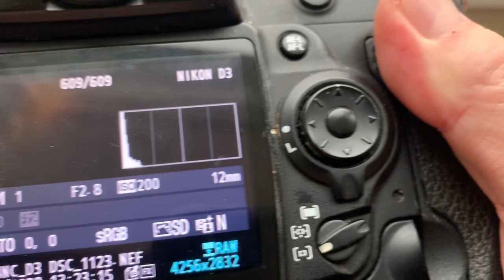Для Александра Б.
Для Laowa 12mm/f2.8-22
Для покупки пишите: